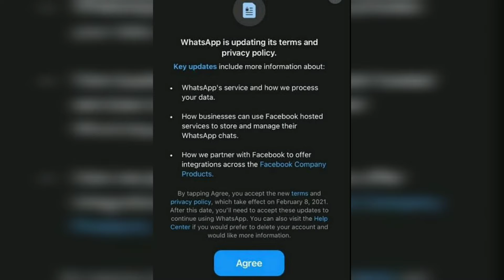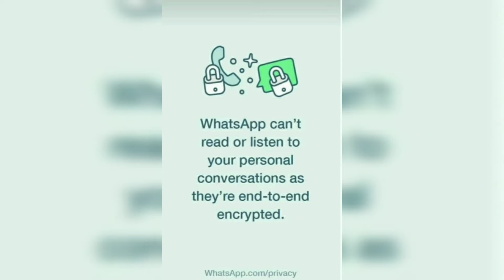Whatsapp Now On Status | New Whatsapp Update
Whatsapp now on status
So whatsapp will now be using its own status feature to tackle the misinformation about its new privacy policy update.

P47 headphones giveaway shah zayn world Yunmai mini 2 Weight loss/Diet plan channel reinstated Windows 7 Is dead mic i am using corona virus s20 ultra also watch artificial humans top tech Disclaimer:This video does not encourage illegal activities or non-copyright material all the credit goes to owners if this video has any copyrighted material.